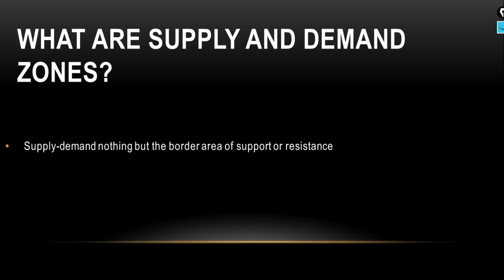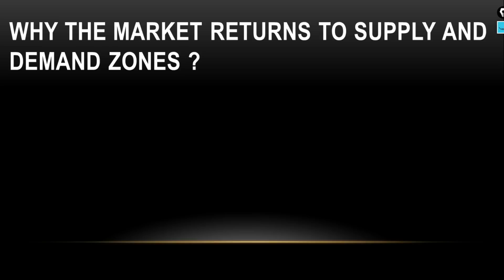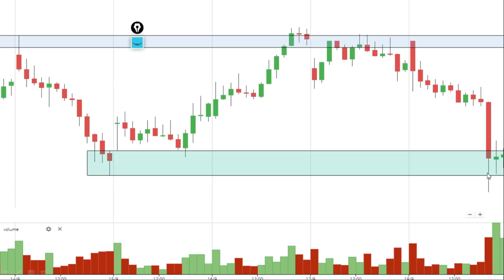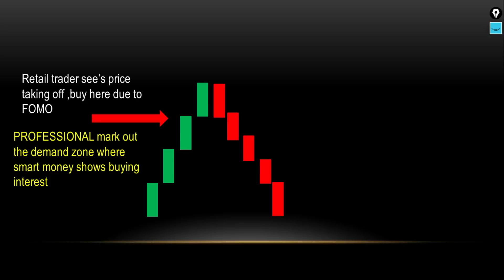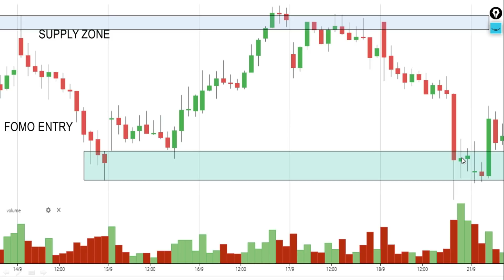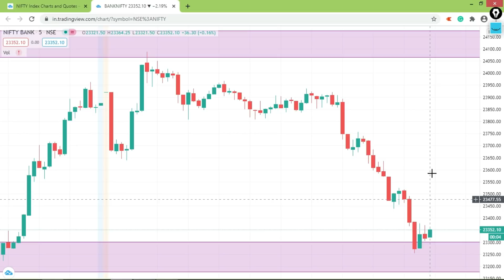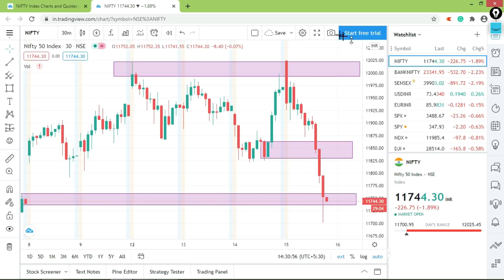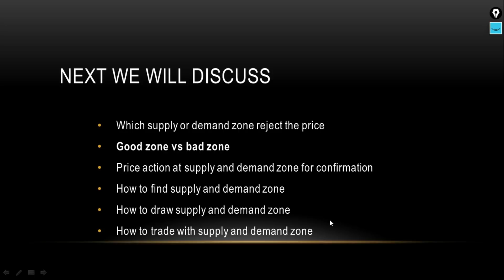Supply and Demand Trading with Volume Price Action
Hi Friends, Welcome to Trading with Smart Money full Video tutorial Series by Learn to Trade.
Supply and demand often gets mixed up with support and resistance in trading. But supply and demand levels are completely different. In my view, supply and demand is a leading trading tool for technical analysis. Supply and demand zones usually preceded support and resistance. And a trader that fully understands how to draw the right supply and demand zones can be one step ahead of most other traders. Supply and demand zones may indicate price areas where the "big players" such as banks or banks initiate and build their trading positions. Thus, a trader may be able to use this knowledge to their advantage when it comes to identifying high probability price levels.
This video explains demand and supply trading strategy in hindi by learn to trade. This part of our compete technical analysis course. It can give you idea of where the price may go. It works better than support and resistance line. Demand Zone is where price start rising up and supply zone is where price starts falling due to high selling pressure. This video will teach you, How to market demand and supply zone in a perfect way. You need to watch the tutorial till the end. if you are learning stock market basics for beginners, it'll help you in start trading using demand and supply levels on a technical chart.

demand and supply trading strategy ,learn to trade,demand and supply trading course,demand and supply trading
swing trading
technical analysis in hindi
intraday trading
supply and demand strategy with Volume Price Action
stock market for beginners
stock market
demand and supply
  with Volume Price Action
supply demand trading strategy
supply demand trading rules
supply demand trading system
supply and demand trading strategy in hindi
demand supply zone trading
trade with 90% accuracy, Volume Price Action
most powerful intraday trading strategy
best short selling swing trading strategy
best short selling strategy
1) Most Powerful Intraday Trading Strategy 2) Trade with 90% Accuracy 3) Trade with logic 4) Intraday Trading Strategy 5) Advanced Technical Analysis